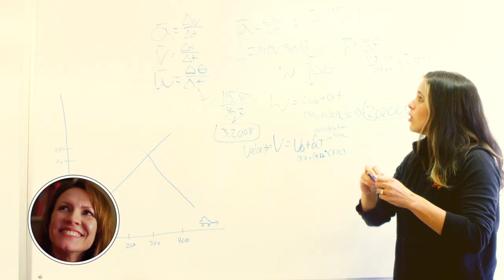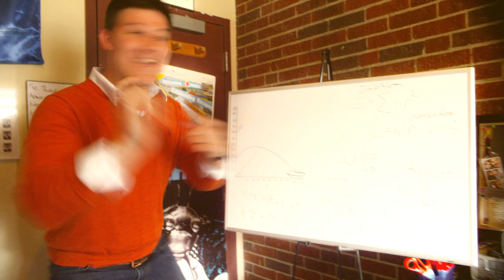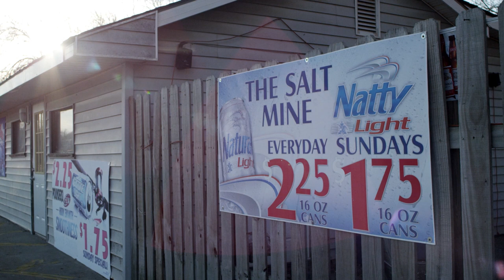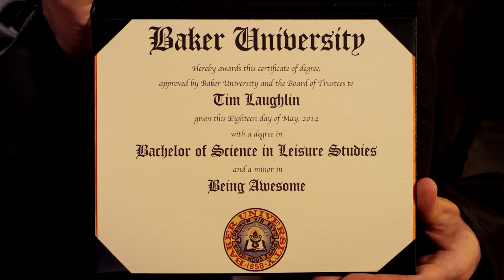2014 Baker Gala and Auction - Fund A Scholar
Every college student has day dreams about his or her college experience. Often it is vastly different than the parents' visions and far from reality.

Senior Tim Laughlin helps us poke fun at this notion for a video shown during the Fund A Scholar portion of the 2014 Gala and Auction to raise money for student scholarships. Unlike Tim's character, Baker students use their scholarships to excel as students, athletes and successful contributors to society.